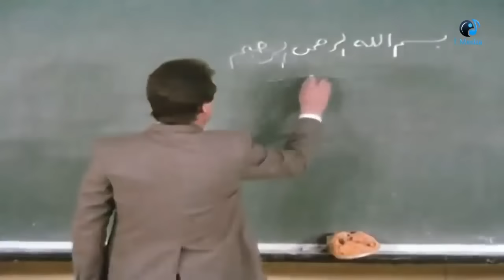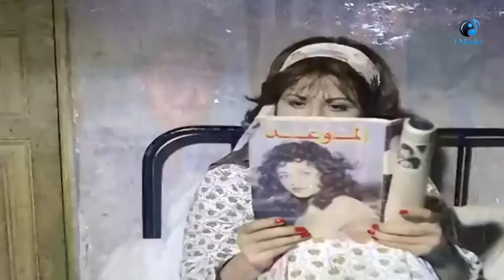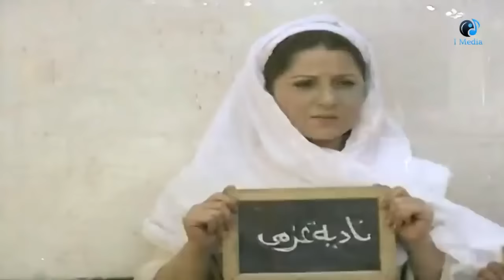بوسى و فاروق الفيشاوى و سناء جميل و سماح انور و عفاف راشد و الفيلم النادر الرائع ( نساء فى السجن )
بوسى و فاروق الفيشاوى و سناء جميل و سماح انور و عفاف راشدو صفاء السبع و الفيلم النادر الرائع ( نساء فى السجن )